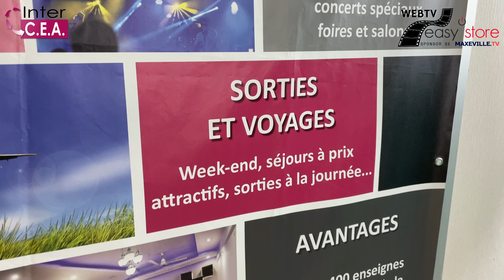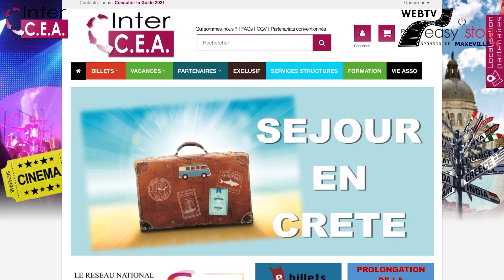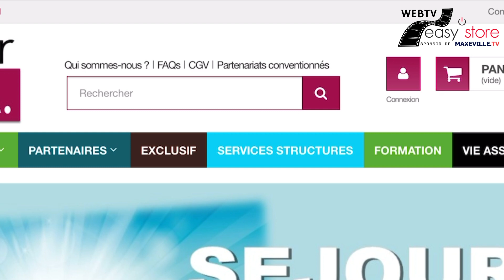InterCEA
Bénéficier de remise avec les partenaires d'InterCEA